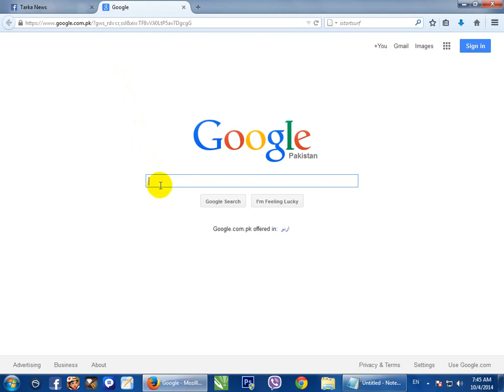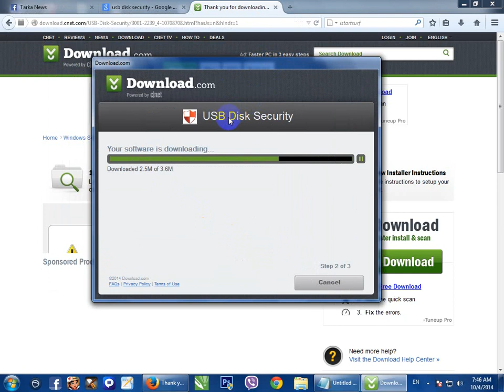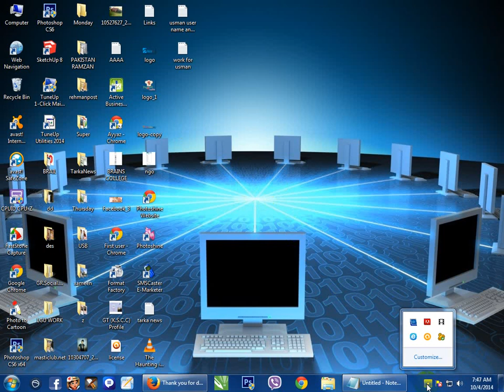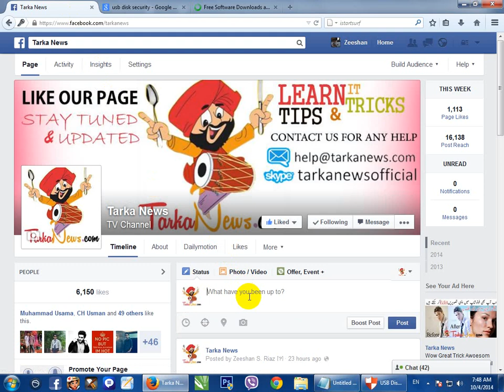How to Protect USB from Viruses tarkanews.com